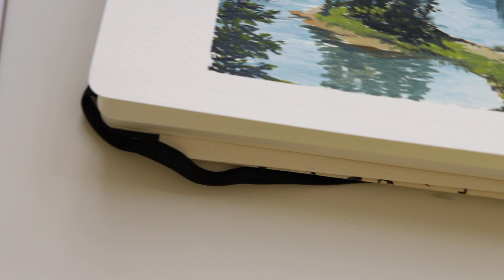Gouache Landscape Painting in Moleskine Sketchbook timelapse | Maligne Lake, Canada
Hi friends! Welcome back! I've decided to keep this mini landscape series going because they are so much fun to make and film ;) This time I'm painting the Malinge Lake in Canada (from a picture of course). Hoping to one day visit this beautiful place and paint plein air. All the supplies are listed below. Enjoy ;)

✦ SUPPLIES:
✧ Gouache paints:
- Lemon Yellow by Talens
- Permanent yellow deep by W&N
- Burnt Sienna by W&N
- Spectrum Red by W&N
- Lilac by Talens
- Sap green by DaVinci
- Titanium White by Da Vinci
- Prussian blue W&N
- Black by Talens

✧ Best cheaper alternatives to expensive gouache paints:
- Arteza gouache set of 24
- Turner acrylic gouache set of 12

✧ Moleskine watercolor sketchbook
✧ Princeton flat brush
✧ Small spray bottle